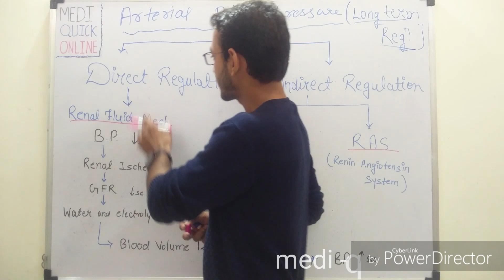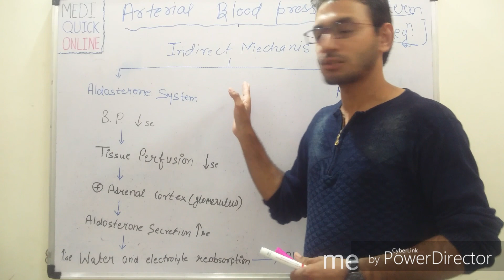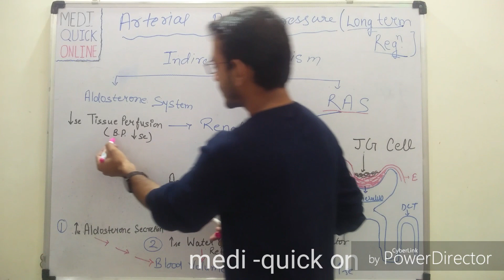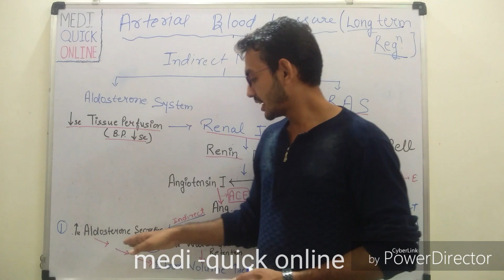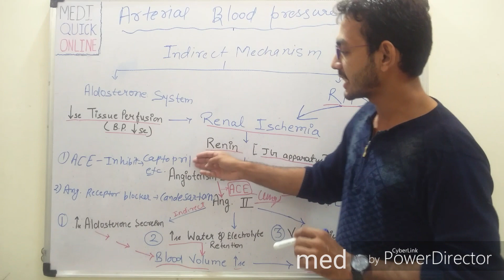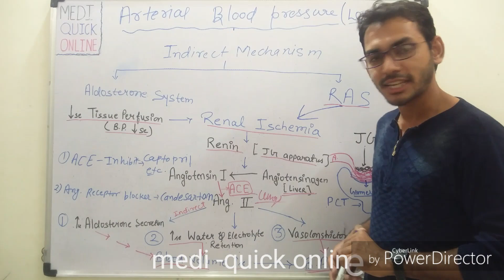Arterial blood pressure :- (Long term regulation)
1:- Long term regulation of arterial blood pressure
2:- direct and indirect mechanism of regulation  arterial blood pressure
3:- renal fluid mechanism of regulation arterial blood pressure
4:- RAS mechanism (renin angiotensin system)
5:- Aldosterone mechanism of regulation arterial blood pressure
6:- angiotensin converting enzymes (ACE)